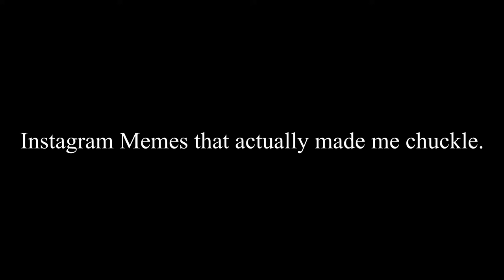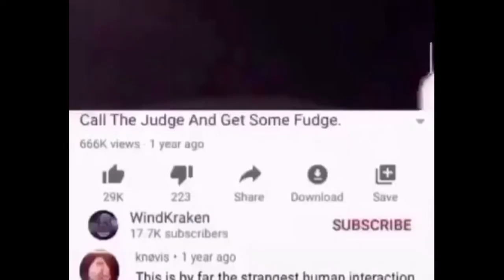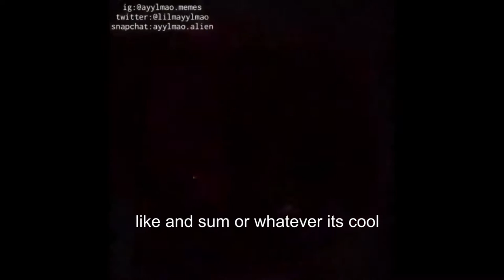Instagram Memes That Actually made me chuckle.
LMAO FUNNY